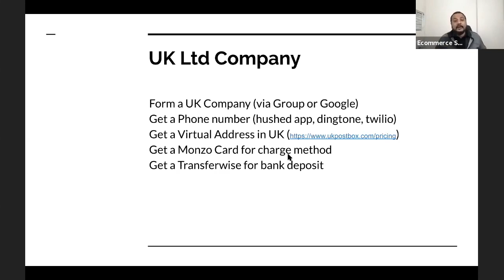Uk Company Setup Ecommerce Success